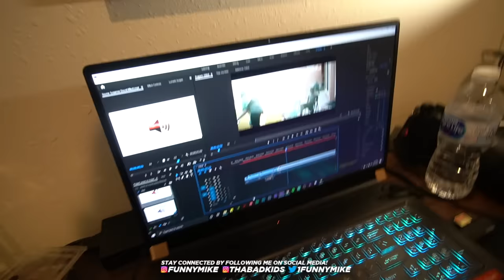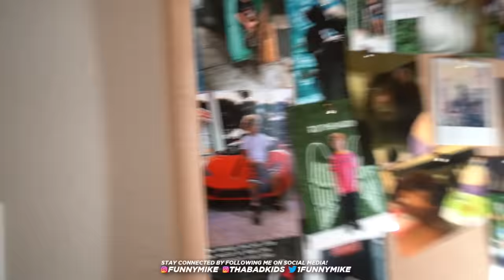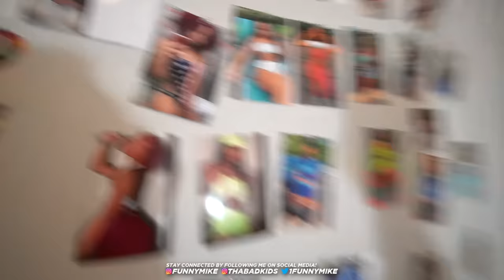JAY COVERED HIS ROOM WALLS WITH PICTURES OF EMILY 😍* I THINK HE IN LOVE**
My Lil Brother Jay Is Obsessed With Emily!

Jay Covered His Wall With Pictures Of Emily!